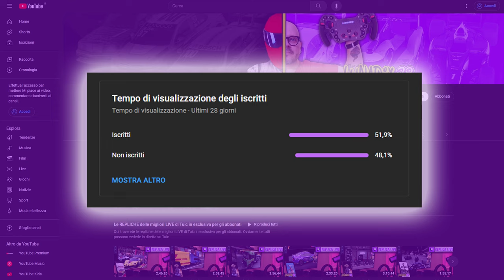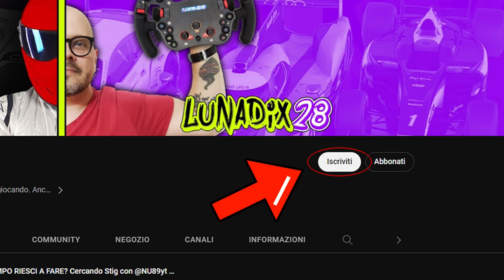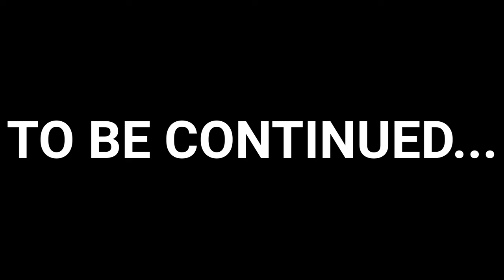LO CHIAMAVANO...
- Ryzen 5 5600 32gb DDR4 CRUCIAL 1TB RTX 3070 Ti